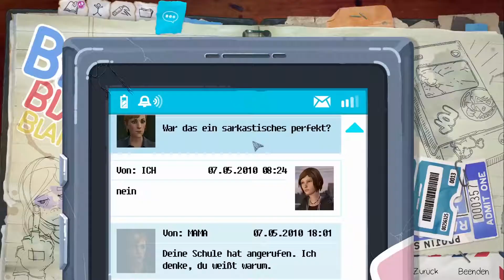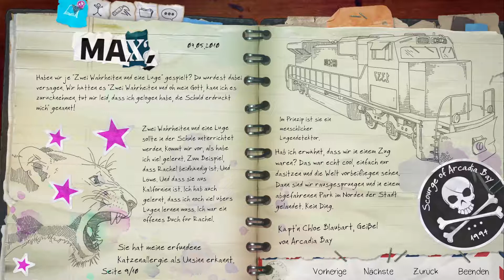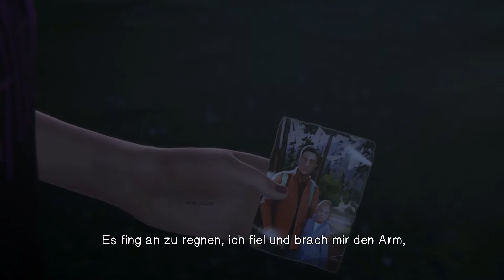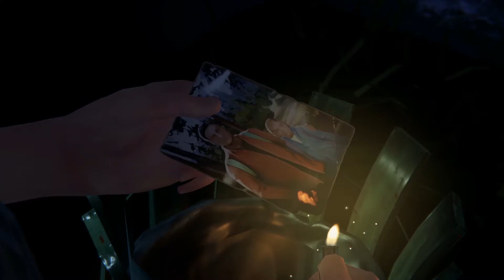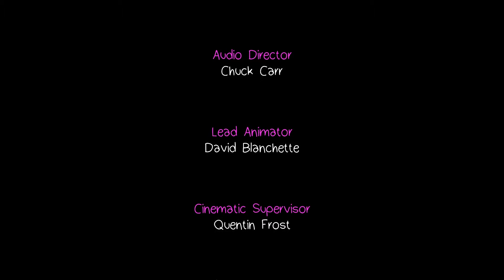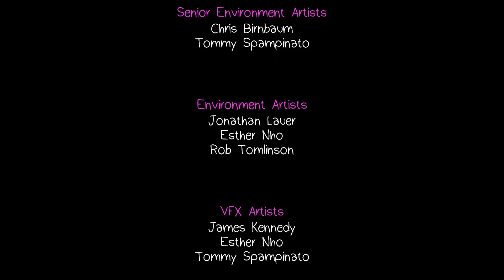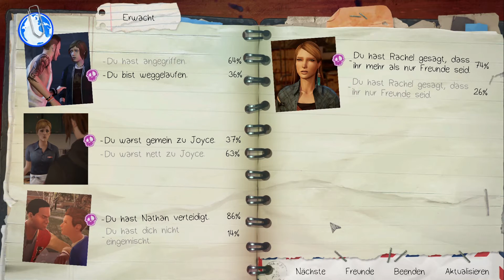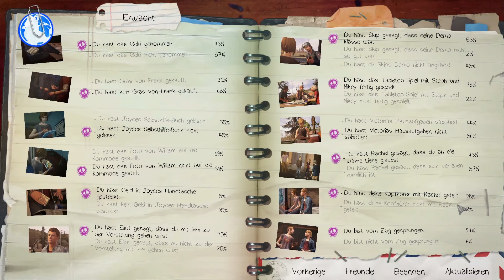Trauer. Wut. Feuer. 🌫 Life Is Strange: Before The Storm #006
🌙 Wenn du glaubst, du seiest alleine und du niemanden hast, dann kommt ein Licht von irgendwo her. Bleib stark, vertraue dich Menschen an und tue nichts Unüberlegtes. 🌙

Ihr wollt den Entwickler und Publisher unterstützen? Dann holt euch hier das Spiel (auf Steam) im Original

Anpfiff, Abpfiff, Tor! Ciao Fußballfreunde und bis zum nächsten Mal! 🔝